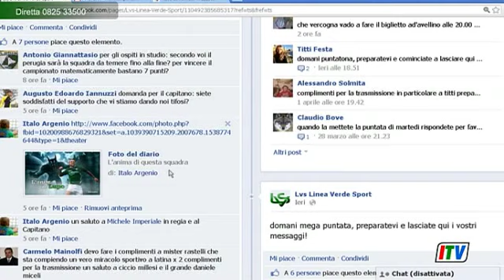LVS Linea Verde Sport Irpinia TV 8 aprile 2013 seconda parte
Seconda parte di LVS, Linea Verde Sport, la popolare trasmissione di calcio di IRPINIA TV condotta da Titti Festa e Marco Ingino. Ospiti in studio : Francesco Millesi , capitano dell'Avellino , i giornalisti Gianni Porcelli e Daniele Miceli. SI discute della possibile vincita del campionato da parte dell'Avellino e del calendario che ci attende.